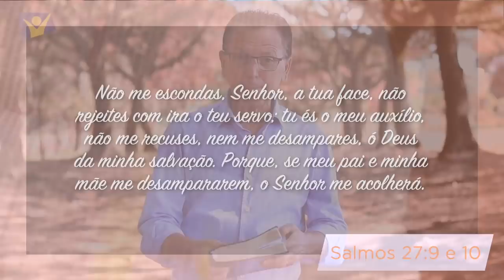Minutos de Esperança | Um Deus que não nos Desampara | com o Pr. Elias Brenha